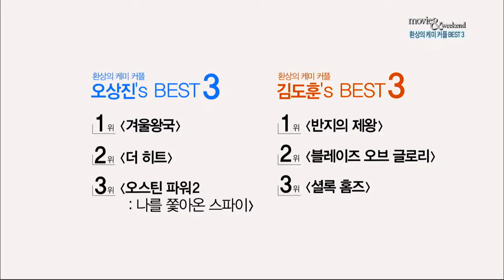[주말N랭킹] 환상의 케미 남남-여여 커플 1위 (겨울왕국, 반지의 제왕)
이제 영화 속 남녀 커플은 식상하다. 대세는 남남-여여 커플!
[주말N랭킹] 세 번째 주제: 환상의 케미를 자랑하는 남남-여여 커플 BEST 3

랭킹 쇼가 진행되면서 드러나는 오상진&김도훈 커플의 환상 케미까지!

뽀통령, 타요버스를 한 방에 제압한 어린이들의 여왕! 어른들도 피해갈 수 없는 렛잇꼬~ [겨울왕국]의 엘사-안나 커플
[반지의 제왕]의 숨은 베스트 커플, 프로도-샘

오상진&김도훈, 두 남자의 색다른 시선으로 만나는 영화 랭킹
매주 토요일 오전 9시 [주말N영화]에서 만나 보세요!